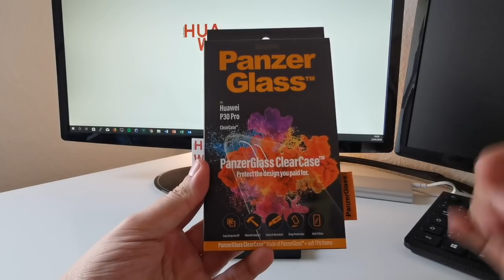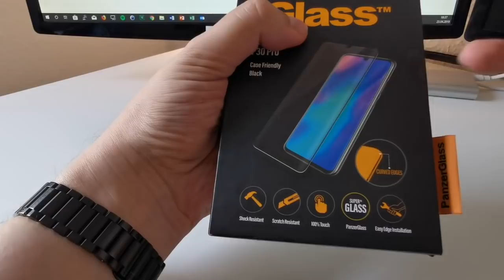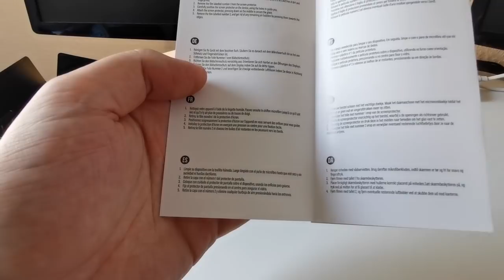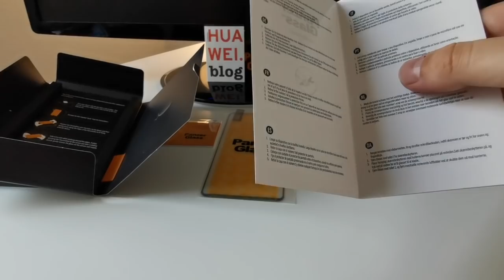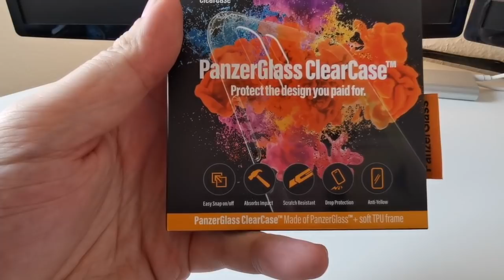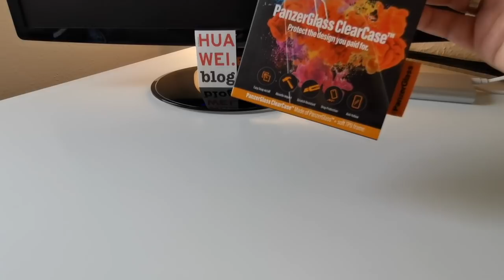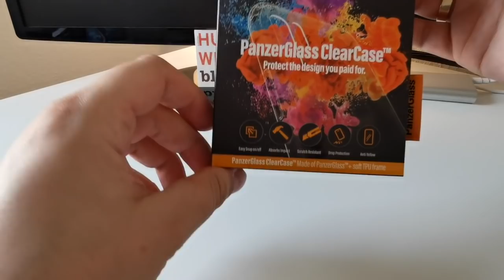HUAWEI P30 Pro PanzerGlass Displayschutz und Clearcase - Unpacking [Werbung]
Aktuell testen wir für das HUAWEI P30 Pro den Displayschutz und die transparente Hülle der Marke Panzerglass. Diese beiden Gadgets wurden uns kostenlos von Panzerglass zur Verfügung gestellt.

Mehr Infos gibt es dann in ca. einer Woche in unserem ausführlichen Test auf HUAWEI.blog - Auf was wir in diesem Test besonders eingehen sollen? Schreibt uns in den Kommentaren.